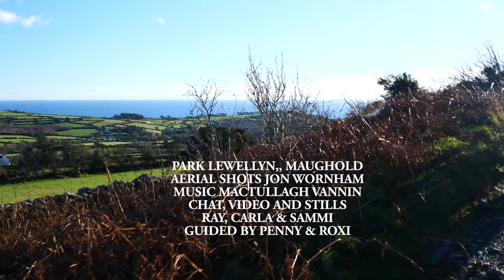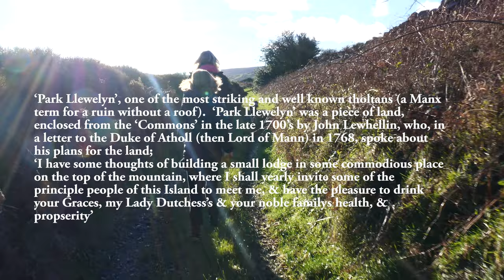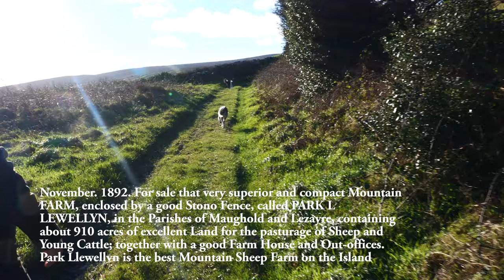Ray & Carla, Isle Of Man, Park Lewellyn ruin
A lovely winters walk along the edge of North Barrule to a lonely abandoned farm, with chat and views aplenty, the day was glorious and sunny with a crispness that only happens in January, its a beautiful footpath starting North and heading southwards, into the hills with Snaefell in the distance so much to see on this path that one day is not enough, listen as we describe the little things left behind, who lived and when what the did, how they survived, whilst watching the animals in the field and the dogs lolloping around us.
So sit awhile and walk with us as we meander into the hills
Ray & Carla